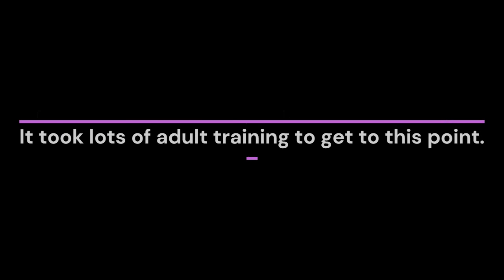Zen Bowl with Isla, Rose and Lily